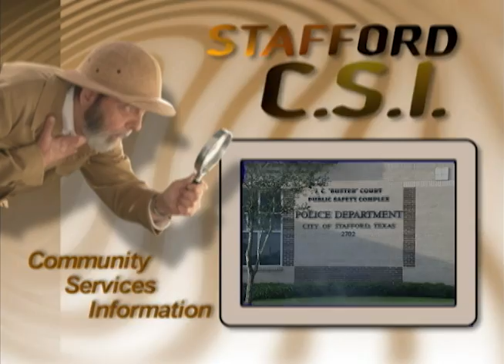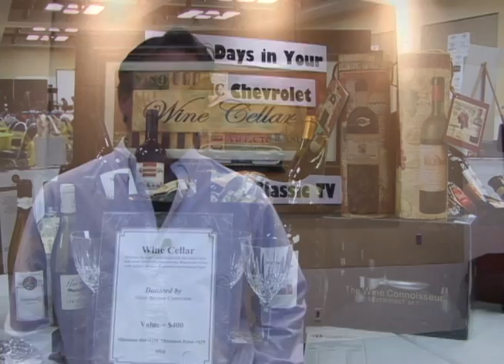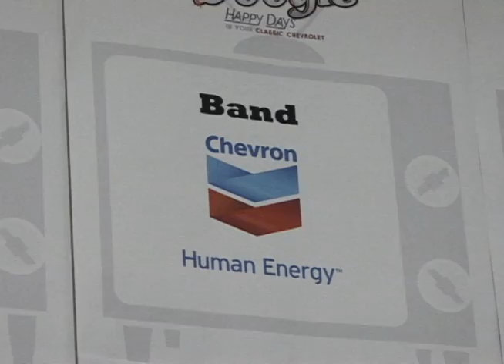CSI - Women's Center Boogie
The Stafford Centre is also a highly desired venue for community organizations holding fundraising galas.  On this week's Stafford CSI, Derek Hall learns how one group uses classic TV nostalgia to help families in need.  Broadcast April 5th, 2013 on Stafford METV.